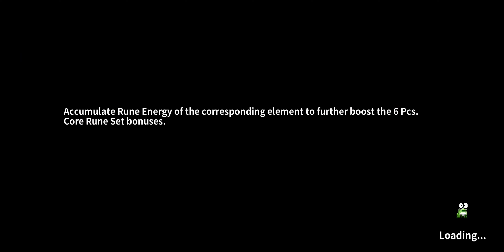My heroes dungeon raid: Ninja cassimolar build part 2.